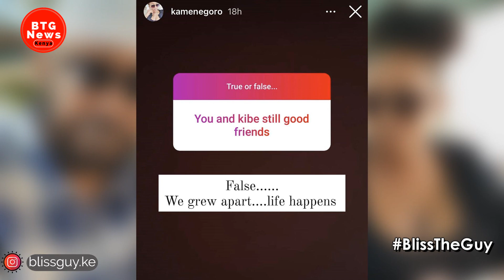ANDREW KIBE WISHES KAMENE GORO HAPPY BIRTHDAY! ARE THEY STILL GOOD FRIENDS??|BTG News